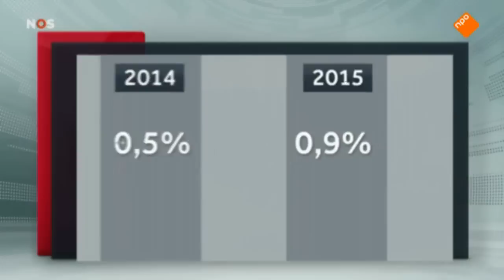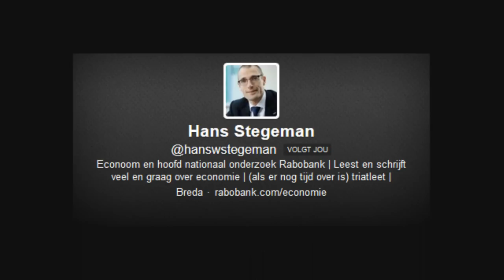Staatsjournaal voorspelt robuuste economische groei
Als Eva Wiessing iets zegt moet je het nooit geloven